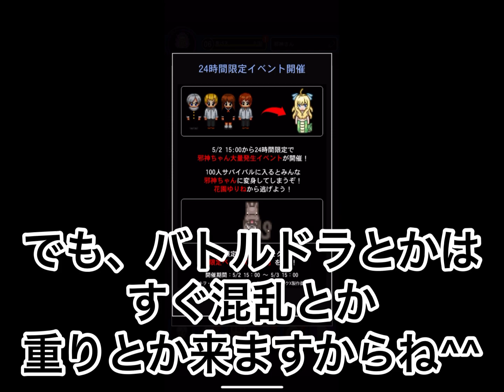【青鬼オンライン】邪神ちゃんフェスのこのペットはマジでゲットしよう...誰でもゲットできる1日限定のペット、ホンマに実質強い...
実質ぷてどん...